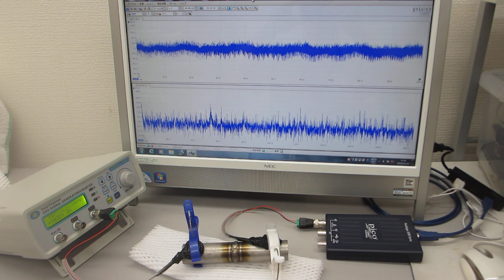超音波プローブの発振制御による部品検査技術